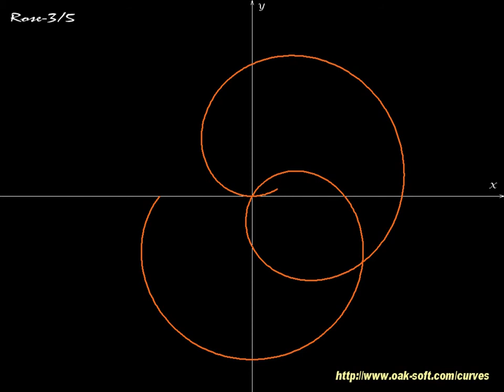Rose-3/5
Animated rose - part of Curves - animated mathematical screensaver (one from more than 50 variants of rose)